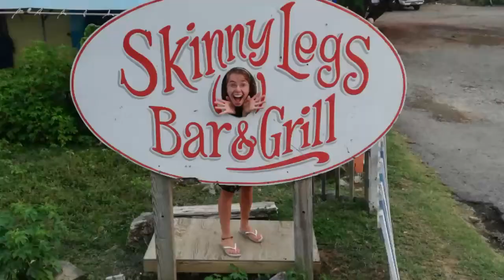Inside a Sailing Voyage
One of the videos in the middle has poor image quality, sorry about that!